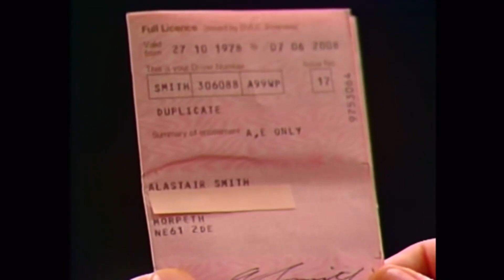Crimewatch 1987 Hartlepool Armed Robbery